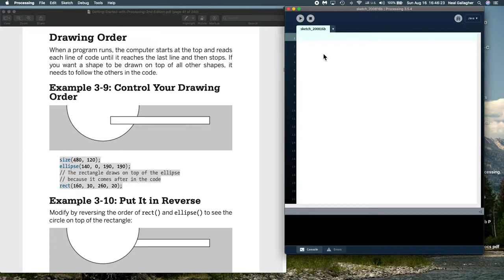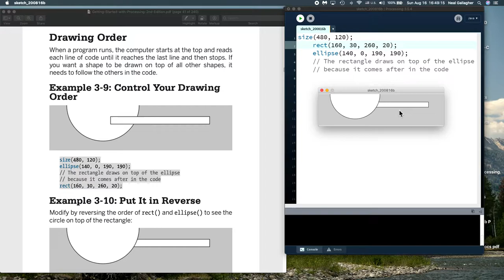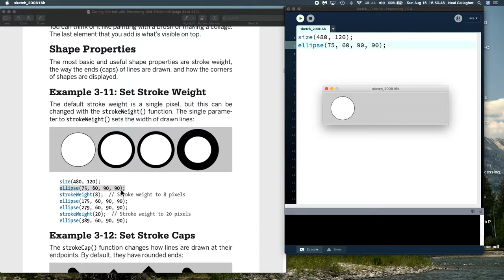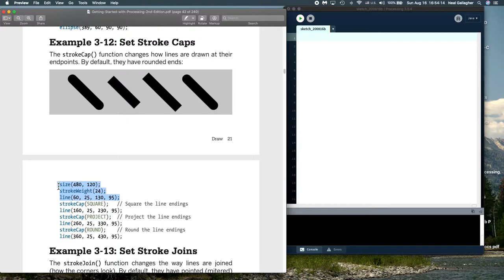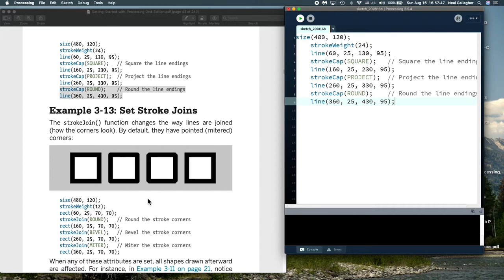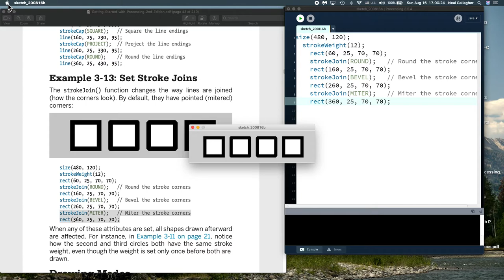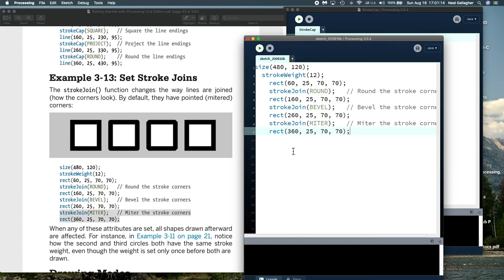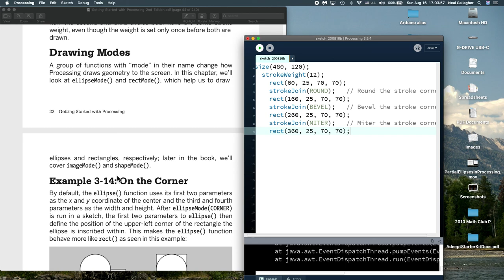Processing_4 Shape Properties